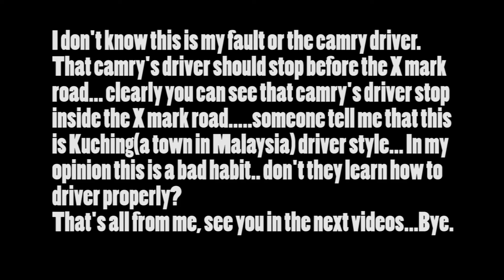NEAR MISS MOMENT MOTORCYCLE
Hello everyone, i just want to share my near miss moment.

Please ask me for permission if you want to take my video.